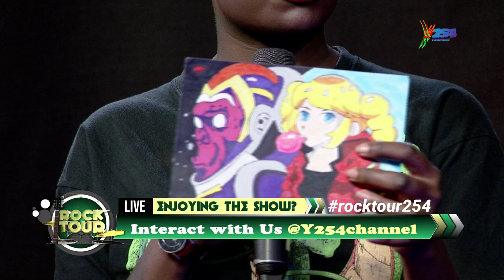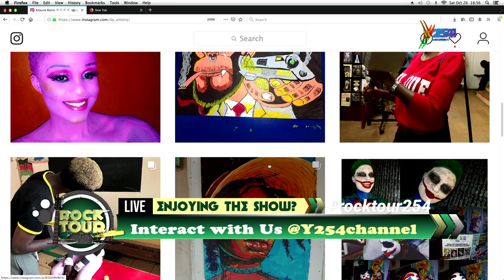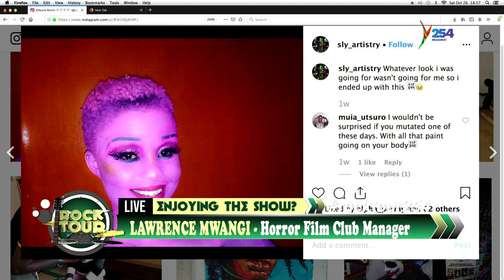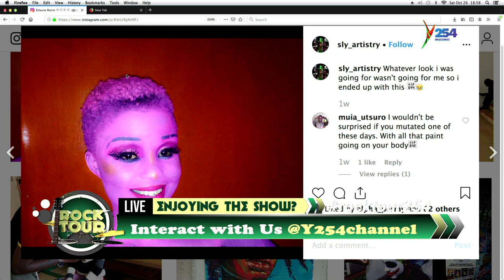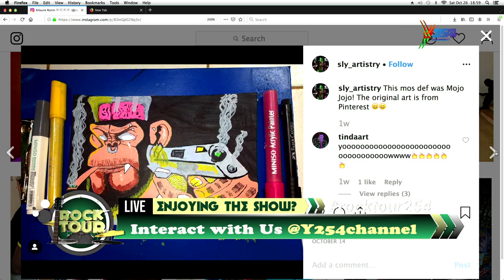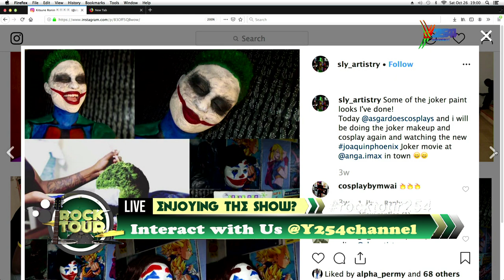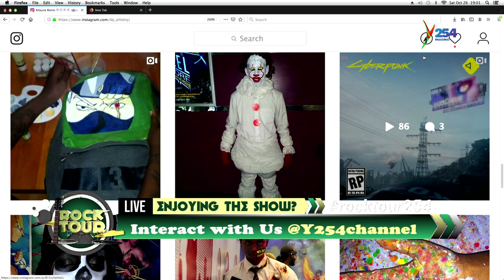rock tour 2